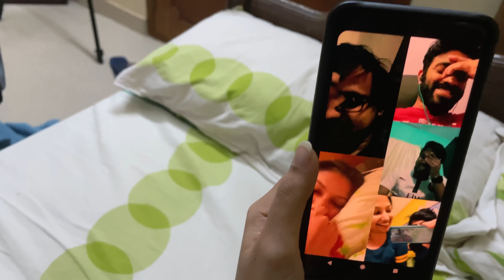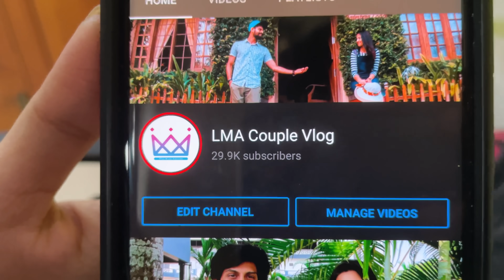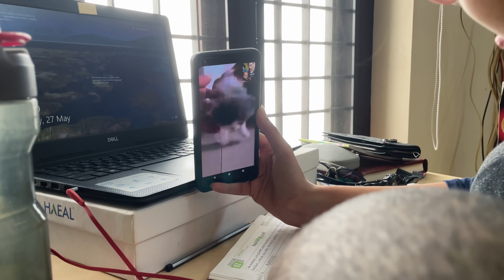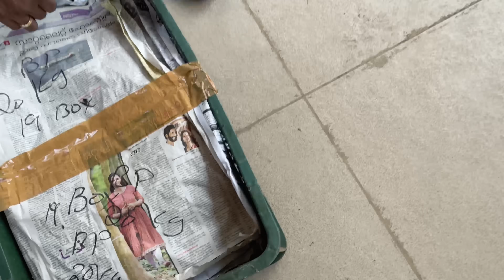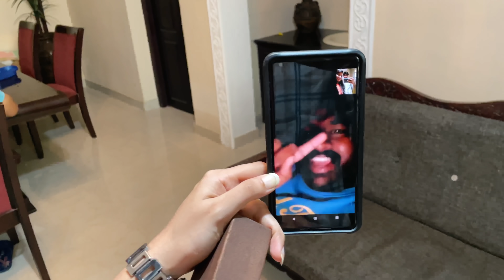A day in our life | Niya's Bday Special Vlog with family | LMA Couple Vlog | Life Made Awesome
Check out @life.made.awesome on Instagram for more 👑